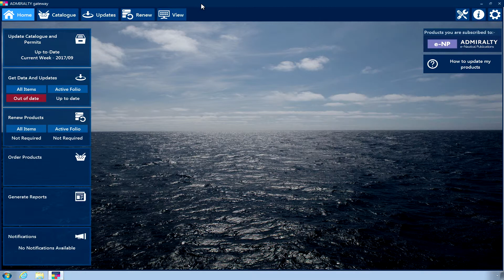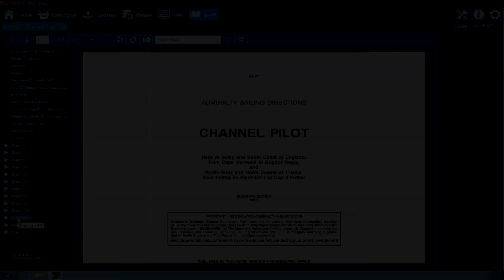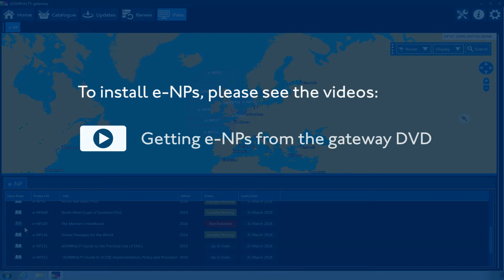Viewing an e-NP in the ADMIRALTY e-Reader 4.4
This film shows you how to view an e-NP in ADMIRALTY e-Reader 4.4.